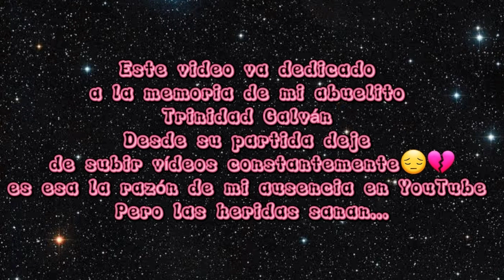IZTAPASAURIA 🦖 Recorrido completo 🦖😱Dinosaurios en Iztapalapa